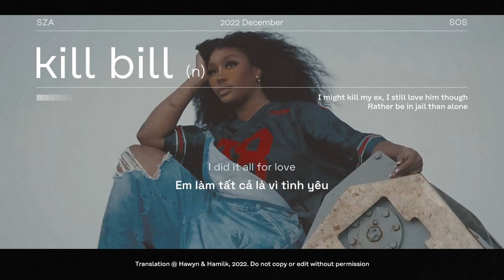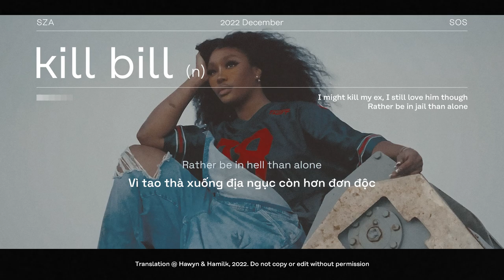• Vietsub • SZA 'Kill Bill' | Hawyn & Hamilk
Translator: Souris
Designer: Hawyn
Video Editor: Hawyn
Typesetter & Encoder: Hawyn
Timer: Souris
Effect: BacHa97
Photo: SZA 'Shirt' Official Album Trailer
Song: Kill Bill
Artist: SZA
Album: SOS
Software used: Adobe Photoshop, Adobe Premiere Pro, Aegisub.